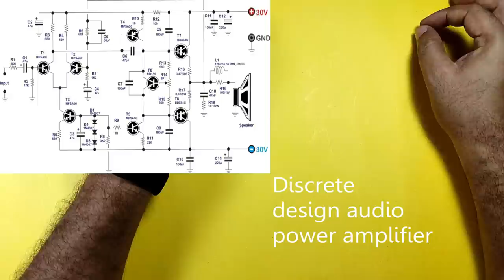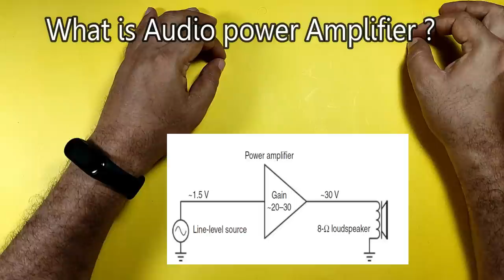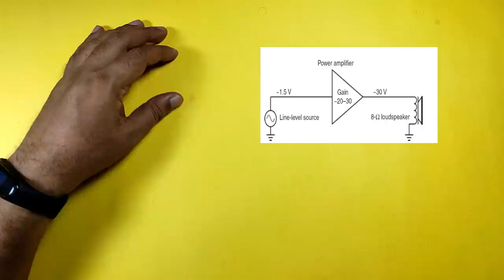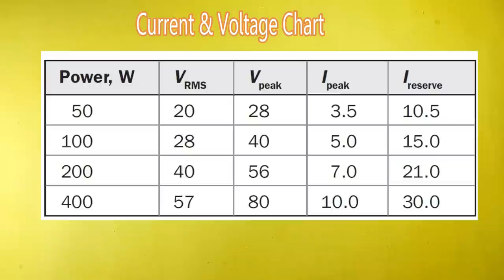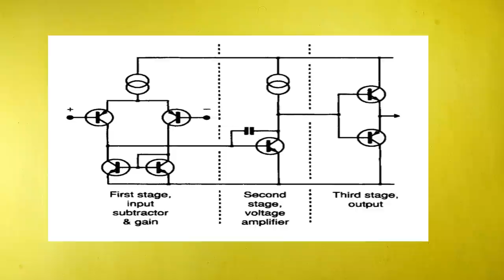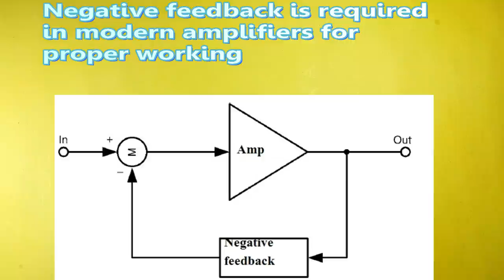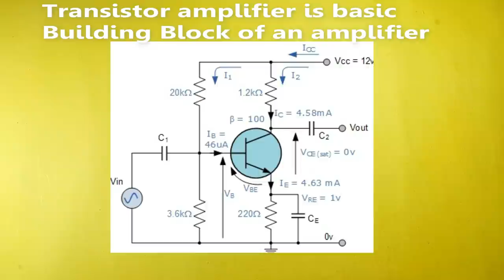DesigningAudioPowerAmplifier, Introduction and part 1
Hello friends, In this series of videos , I will explain the basic of Audio amplifier and its designing. Since the videos are very technical in nature therefore, I request all the watch it carefully without skipping any part. I will try to finish this series in 10 parts if possible.

Hi-FiAudioPowerAmplifier
What is audio amplifier:
An audio power amplifier (or power amp) is an electronic amplifier that amplifies low-power electronic audio signals such as the signal from radio receiver or electric guitar pickup to a level that is high enough for driving loudspeakers or headphones.While the input signal to an audio power amplifier, such as the signal from an electric guitar, may measure only a few hundred microwatts, its output may be a few watts for small consumer electronics devices, such as clock radios, tens or hundreds of watts for a home stereo system, several thousand watts for a nightclub's sound system or tens of thousands of watts for a large rock concert sound reinforcement system.Audio power amplifiers based on transistors became practical with the wide availability of inexpensive transistors in the late 1960s. Since the 1970s, most modern audio amplifiers are based on solid-state transistors, especially the bipolar junction transistor (BJT) and the metal–oxide–semiconductor field-effect transistor (MOSFET). Transistor-based amplifiers are lighter in weight, more reliable and require less maintenance than tube amplifiers. Important applications include public address systems, theatrical and concert sound reinforcement systems, and domestic systems such as a stereo or home-theatre system. Instrument amplifiers including guitar amplifiers and electric keyboard amplifiers also use audio power amplifiers. In some cases, the power amplifier for an instrument amplifier is integrated into a single amplifier "head" which contains a preamplifier, tone controls, and electronic effects. These components may be mounted in a wooden speaker cabinet to create a "combo amplifier". Musicians with unique performance needs and/or a need for very powerful amplification may create a custom setup with separate rackmount preamplifiers, equalizers.